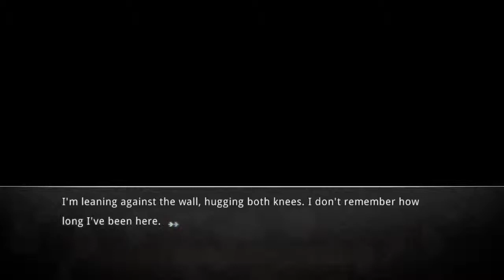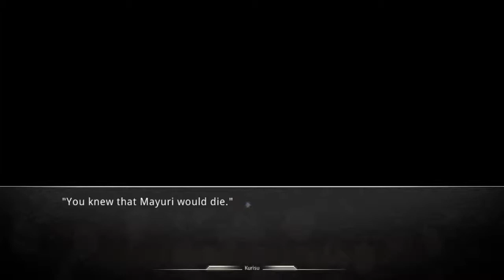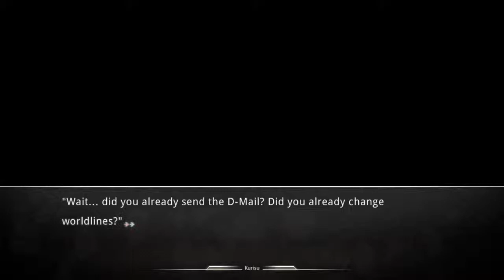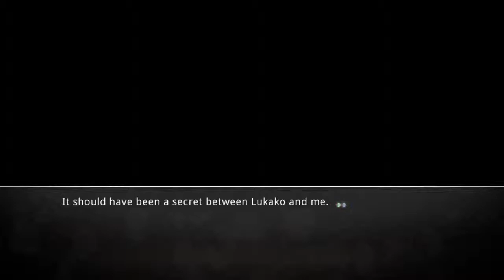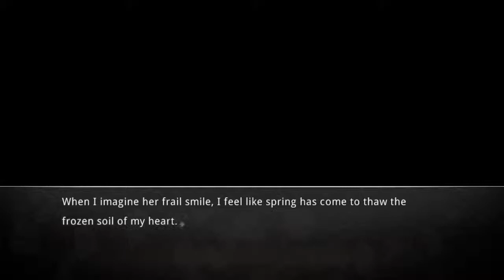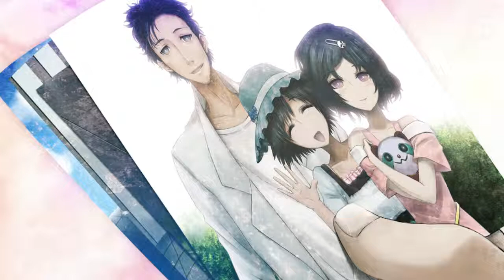Let's Play Steins;Gate - [Lukako End] Part 2 (Blind)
There's no turning back. This path that we've chosen, however painful, will be together.

This video was originally produced as a stream for my Twitch channel